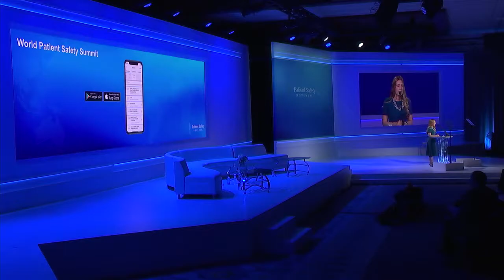Welcome to the 7th Annual World Patient, Safety, Science & Technology Summit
Ariana Longley, Chief Operating Officer at the Patient Safety Movement Foundation, kicks off the 2019 7th Annual World Patient, Safety, Science and Technology Summit with an old story of an elderly man speaking with a young boy. The young boy, regardless of his age in numbers, is wise beyond his years in that he acknowledges the difference he is making in throwing starfish back into the sea and therefore saving their lives. Although there are thousands of starfish, he understands that his small efforts make a difference to each and every one. Like the boy, we as healthcare providers have an incredible podium for making a difference in individual patient lives, each and every day. Ariana continues to discuss the future of the Patient Safety Movement Foundation, explains the outline for the Summit, and introduces new apps to help not only patients, but also healthcare professionals. The main idea resonates at her conclusion that each and every positive impact healthcare providers make on a patient can change their lives.